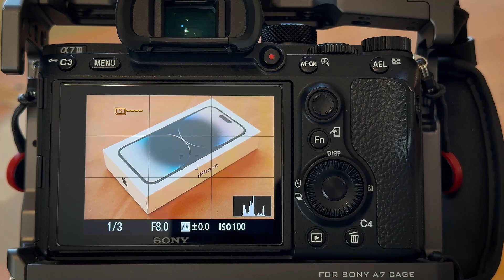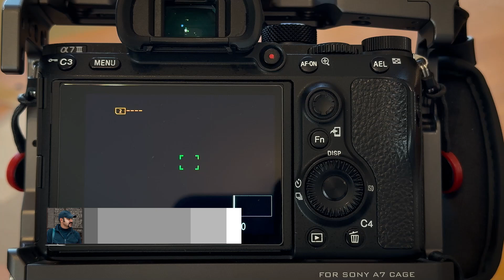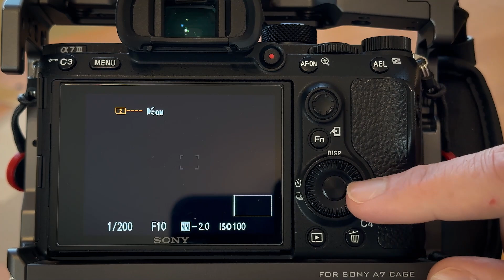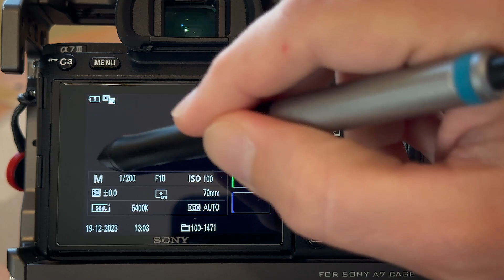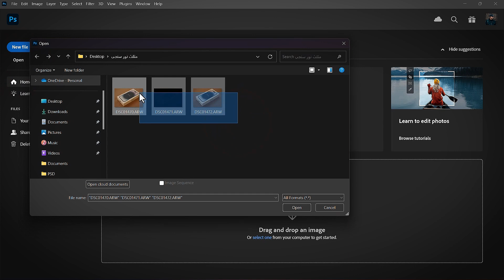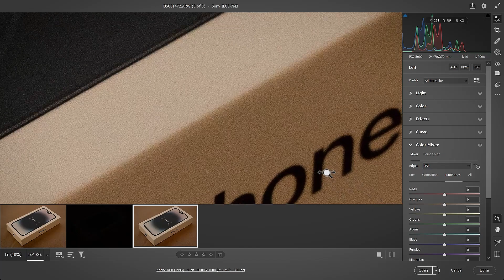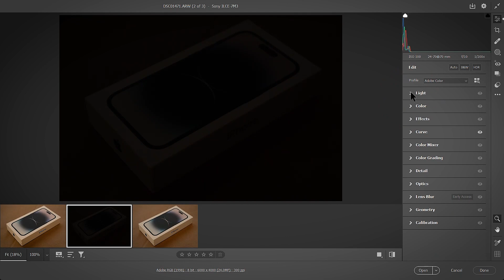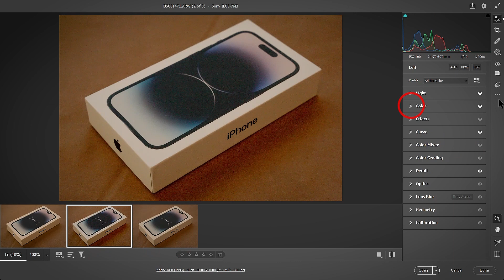مثلث نورسنجی در عکاسی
مثلث نورسنجی در عکاسی یک اشتباه آموزشی در عکاسی می باشد که متاسفانه به شکل کاملا اشتباه در ایران آموزش داده می شود.
همراه من باشید تا دقیق باهم برسی کنیم که نورسنجی یا نوردهی  در عکاسی بر پایه چه عناصری می باشد و چیزی به نام مثلث نورسنجی وجود ندارد.